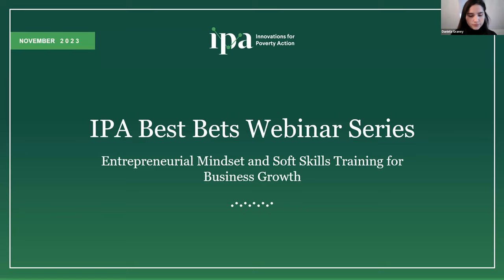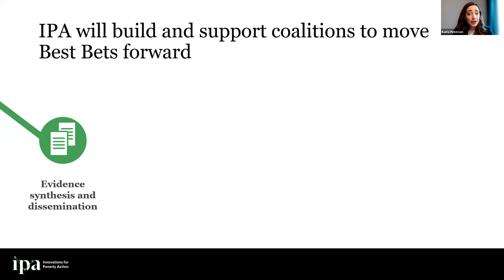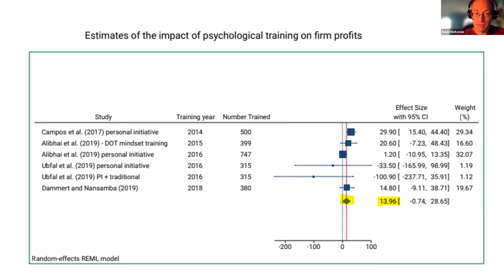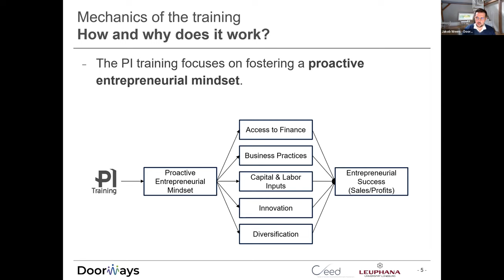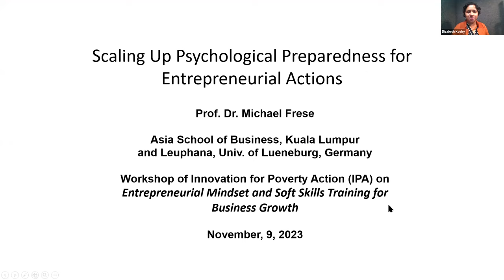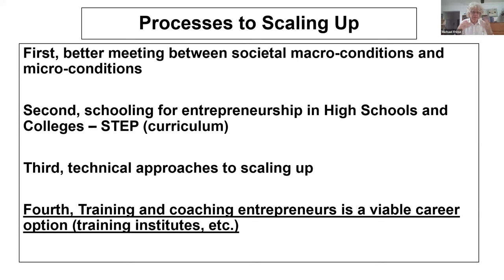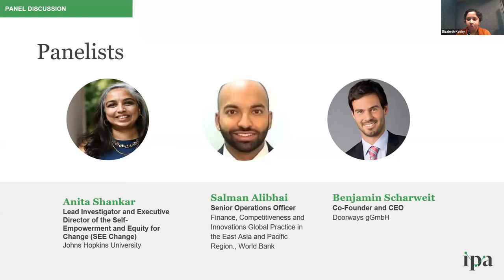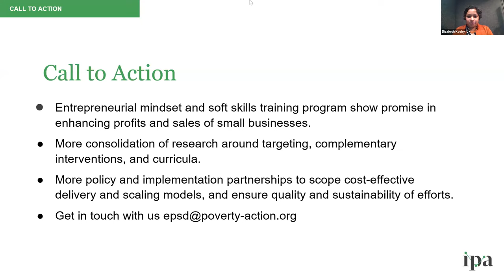Best Bets Webinar Series: Entrepreneurial Mindset and Soft Skills Training for Business Growth | IPA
As part of the Best Bets launch,  IPA hosted a Best Bets Webinar focused on Entrepreneurial Mindset and Soft Skills Training Programs. Following a brief introduction to IPA’s Best Bets, the webinar featured presentations by David McKenzie, Lead Economist at the World Bank's Development Research Group and expert in enterprise development; Dr. Michael Frese, co-creator of the Personal Initiative (PI) Training program for businesses; and Doorways, an organization adapting PI training across languages and contexts. Other panelists discussed the current evidence surrounding entrepreneurial mindset and soft skills training as well as the challenges faced when implementing and scaling these interventions for businesses in low- and middle-income countries.